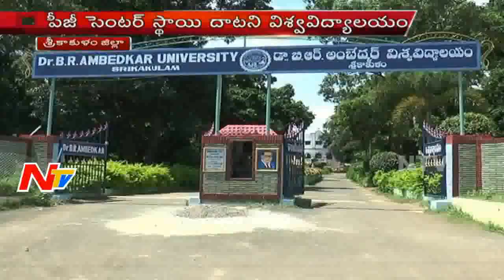Negligence in Dr. Ambedkar University | No facilities in University | NTV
Government negligence on  Dr. Ambedkar University, No facilities in University. Students faces problems in University.